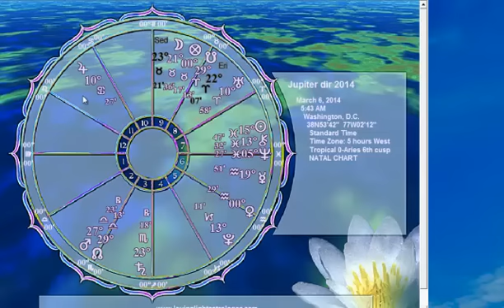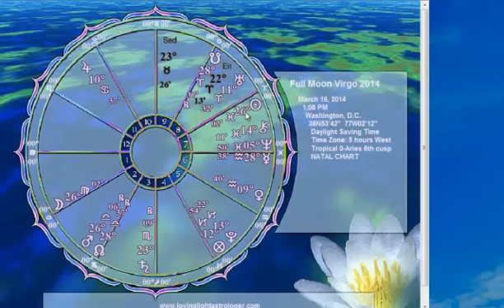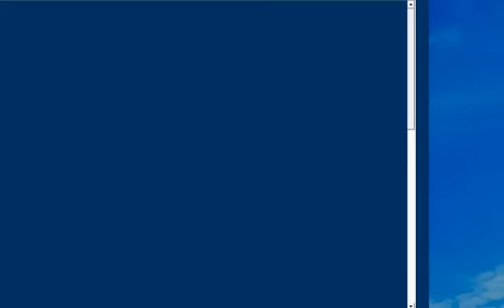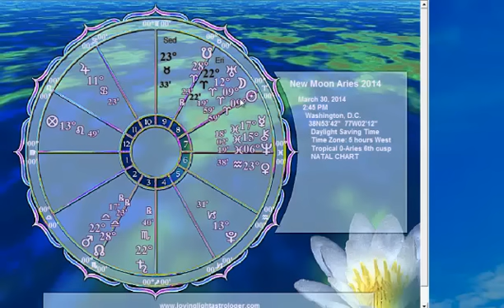Virgo Horoscope March 2014 Astrology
Virgo Horoscope March 2014
This video is for Virgo Horoscope March 2014, if you do not have your astrology chart (it's good to know where your other planets are) you can request a free chart at my astrology website; in addition I will send you 4 short lessons (free) to help you learn astrology. Want to know more about your Virgo Horoscope?